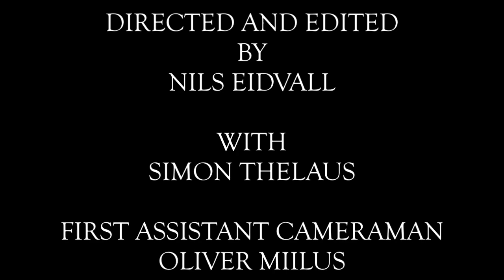A Darker Shade Of Black